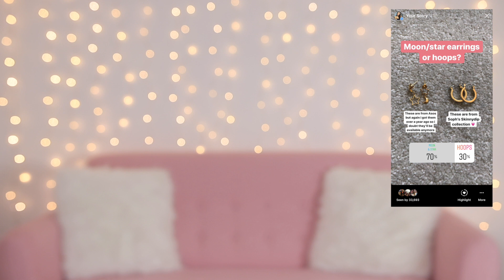INSTAGRAM CHOOSES MY LOOK FOR THE DAY...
INSTAGRAM CONTROLS MY MAKEUP, HAIR & OUTFIT ♡

Sophie Louise
c/o M&C Saatchi Social
36 Golden Square
London
W1F 9EE